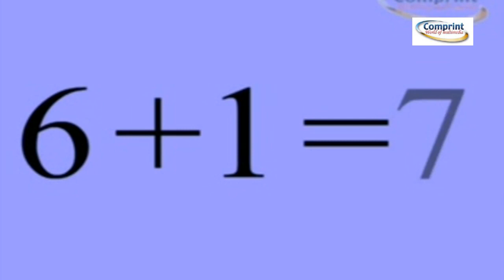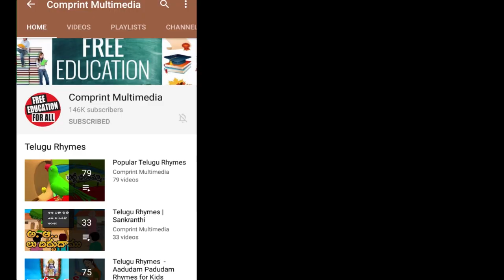Okati Okati Rendu Song | Pillalam Manamu | Rhymes For Children | Telugu Songs For Kids | Bommarillu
Okati Okati Rendu Animated Telugu Nursery Rhymes Songs For Childen/Kids in hd only on Bommarillu Channel. Let your Kids, children, toddlers, tweens, pre schoolers and babies sing this popular